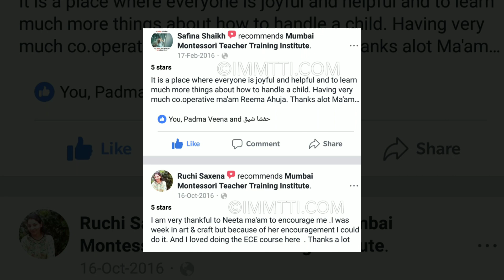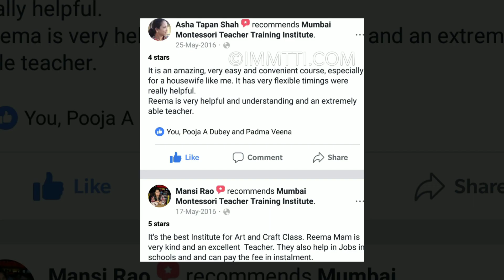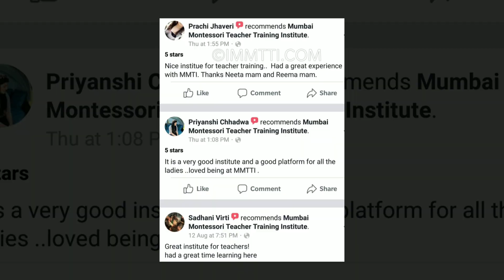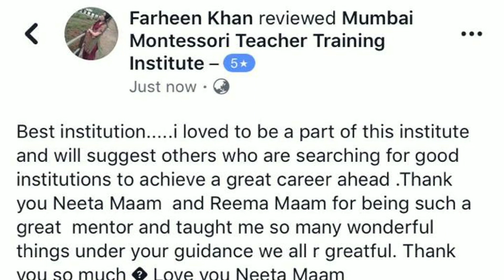Ecce Government Certificate. Join Offline Online Best Course On How To Teach Kids. 📞+91 9833119953